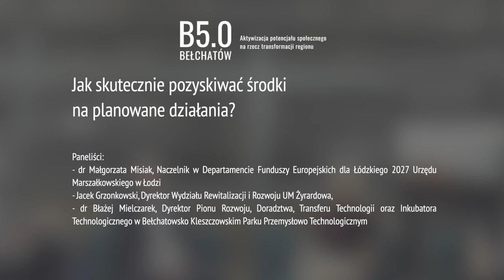PANEL EKSPERCKI: BEŁCHATÓW 5.0. CO PŁYNIE Z DOŚWIADCZEŃ UDANYCH WIZJI ROZWOJOWYCH W POLSCE? 2/3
Panel 2. Jak skutecznie pozyskiwać środki na planowane działania?
- Planowanie strategii rozwoju
- Rola funduszy unijnych
- Różnorodność źródła finansowania

 Paneliści:
- dr Małgorzata Misiak, Naczelnik w Departamencie Funduszy Europejskich dla Łódzkiego 2027 Urzędu Marszałkowskiego w Łodzi
- Jacek Grzonkowski, Dyrektor Wydziału Rewitalizacji i Rozwoju UM Żyrardowa,
- dr Błażej Mielczarek, Dyrektor Pionu Rozwoju, Doradztwa, Transferu Technologii oraz Inkubatora Technologicznego w Bełchatowsko Kleszczowskim Parku Przemysłowo Technologicznym